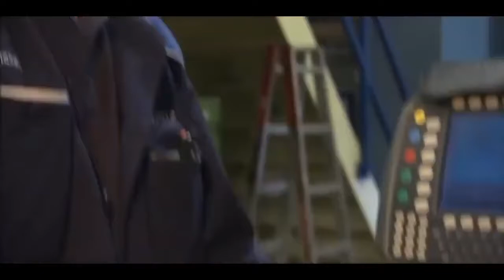MERCEDES BENZ E-CLASS PRODUCTION LINE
FACTORY PRODUCTION